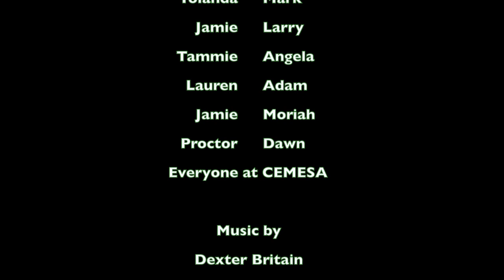Proctor Project HD 1080p Video Sharing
In September of 2012, Proctor Academy sent two high school seniors to aid in a medical mission trip to Honduras.  Over the first week of September the two students participated in six heart valve surgeries with Dr. Howard Marks and his surgical team from Wilmington, NC.